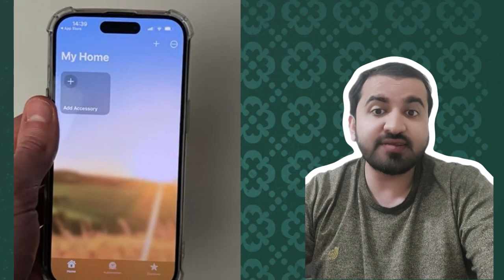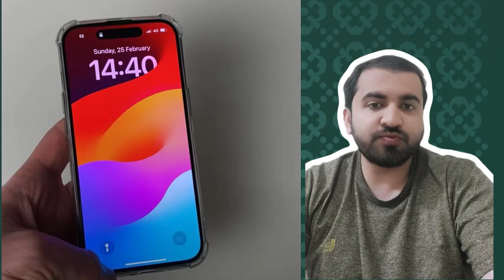HOW TO FIX AN IPHONE STUCK ON POPUPS ASKING FOR CRITICAL ALERTS